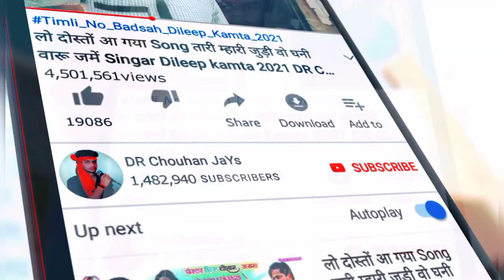जानु वो म्हारी गांडी वो दाहडे हाट आवे // Jaanu O Mhari Gandi O dahde // शादी डांस // Champalal Dudwe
Album :- जानु वो म्हारी गांडी वो दाहडे हाट आवे // Jaanu O Mhari Gandi O dahde // शादी डांस // Champalal Dudwe

Prajent BoY :-

🎹 Studio:-   Shree Ram  Ricoding Studio Silawad shyam Thakor